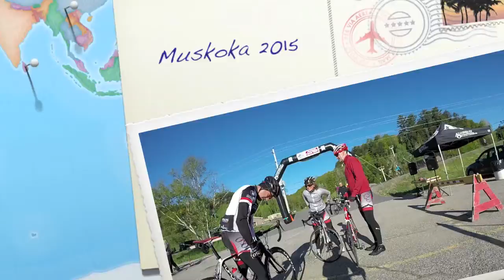Muskoka 2015 - Spin the Lakes - Vaughan Veloforte Cycling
2015 - Spin the Lakes - Muskoka - Road Cycling - 175 km - 2,300m of climbing